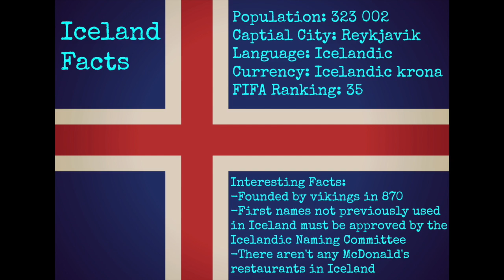FIFA 16- The Unknowns: Euro 2016 #1: Land of Ice, Iceland!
My mini series about the smaller teams of the Euros. Todays is Iceland, how will I go with a team made up of just Icelandic players? Sorry if I butcher any names :(